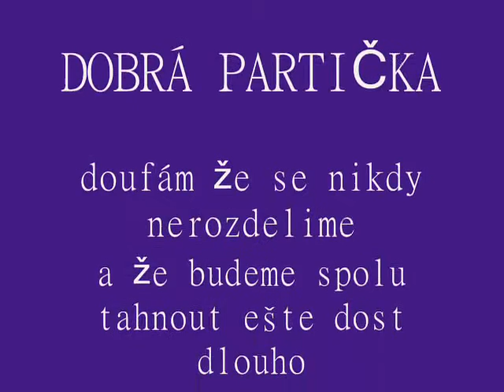prazdniny nejlepsí 2013